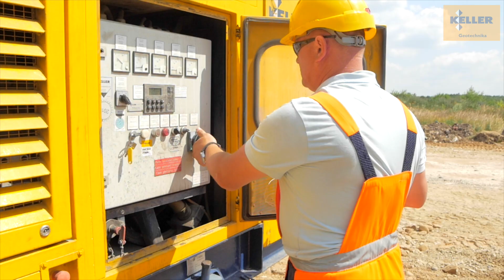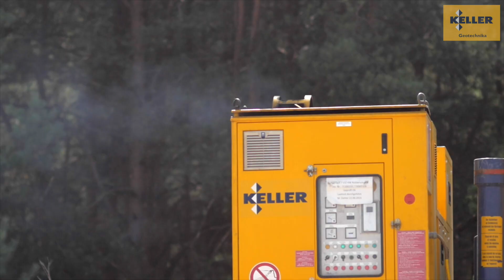Keller Polska - KSS columns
Wykonanie wzmocnienia podłoża gruntowego  w technologii kolumn żwirowo-piaskowych KSS.  Wzmocnienie pod nasyp drogowy na odcinku zalegania odpadów komunalnych